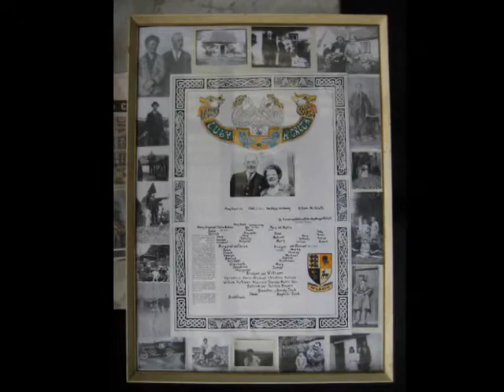Nano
Ann - Nano